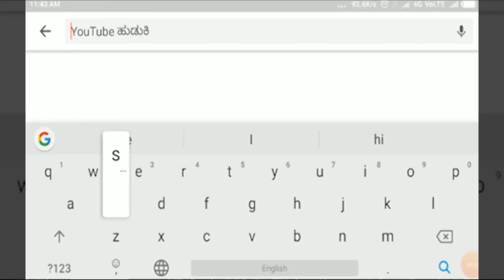ರುದ್ರಾಕ್ಷಿಮಠದ ನೂತನ ಅಧಿಪತಿಗಳಾದ ಶ್ರೀ ಮ,¸ನಿ,ಪ್ರ ಡಾ.ಅಲ್ಲಮಪ್ರಭು ಮಹಾಸ್ವಾಮಿಗಳು ||SATYAM TV KANNADA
ನಾಗನೂರು ರುದ್ರಾಕ್ಷಿಮಠದ ನೂತನ ಅಧಿಪತಿಗಳಾದ ಶ್ರೀ ಮ,¸ನಿ,ಪ್ರ ಡಾ.ಅಲ್ಲಮಪ್ರಭು ಮಹಾಸ್ವಾಮಿಗಳು  ||SATYAM TV KANNADA ||